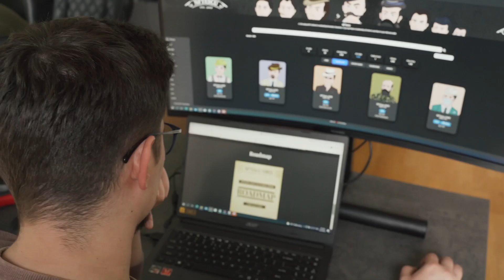We are escu, NFTescu! Vrei sa stii care este misiunea noastra?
📱Dacă i-ai avut în buzunar, e timpul să îi ai și în Maiar.

💎NFTescu lansează public o colecție de 10.000 de NFT-uri unice, generate aleatoriu, și este un omagiu adus personalităților române care au marcat secolul trecut. Contribuția lor ne-a inspirat să creăm oportunități și contexte ce promovează educația și inițiativele vizionare.

💻Profitând de nenumăratele posibilități de dezvoltare pe care platforma Elrond le oferă, ne dorim declanșarea unei reacții în lanț de proiecte viabile, care să aducă plusvaloare societății, pe termen lung. De aceea, vrem mai întâi să facem accesibilă educația financiară și antreprenorială cu toate valențele ei actuale: Crypto, NFT, DeFi.

⬇️În mod inedit, am ales ca figurile colecției NFTescu să fie cele 8 personalități de pe bancnotele românești, sugerând astfel tranziția de la activele fizice spre cele digitale.